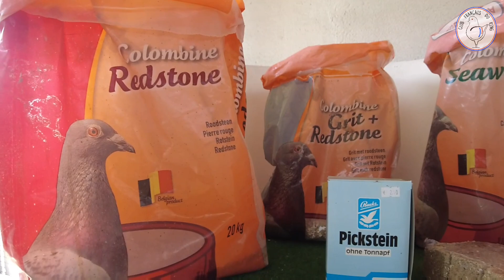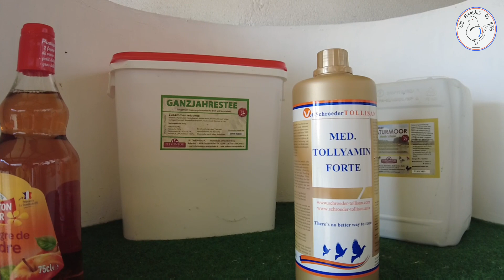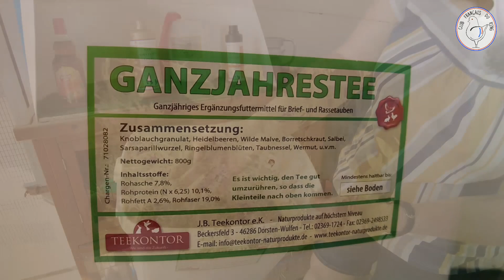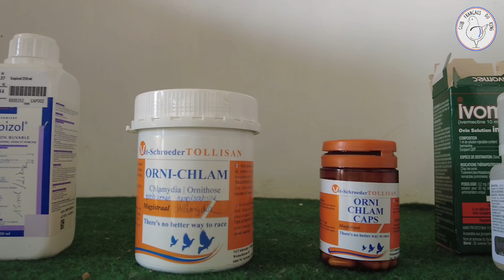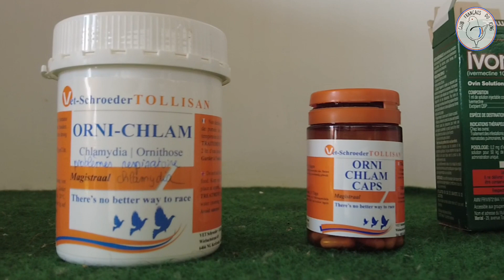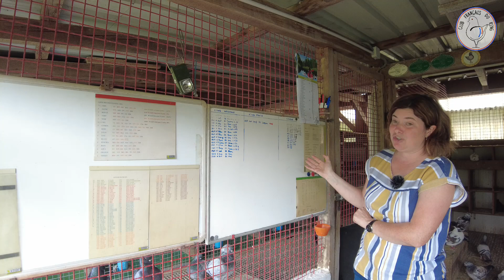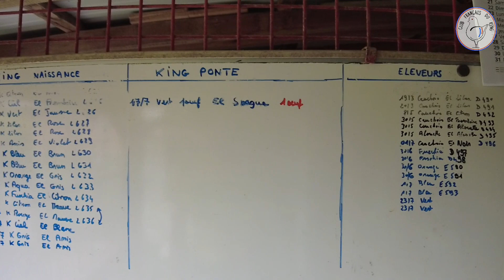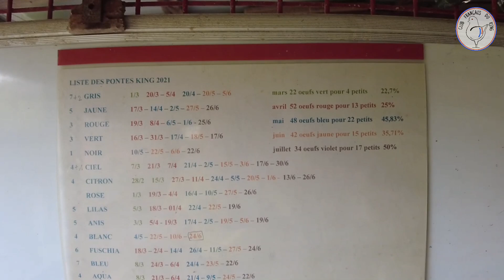Voyage sur les traces des éleveurs de Kings (Véronique EHRET et Laurent ROHMER)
Le Club Français du King vous emmène en voyage sur les traces des éleveurs de Kings.